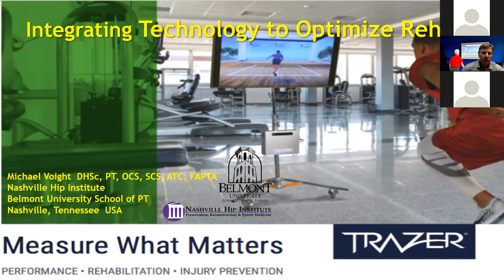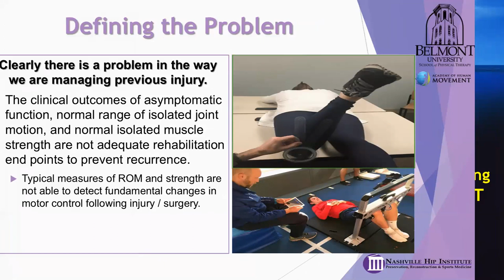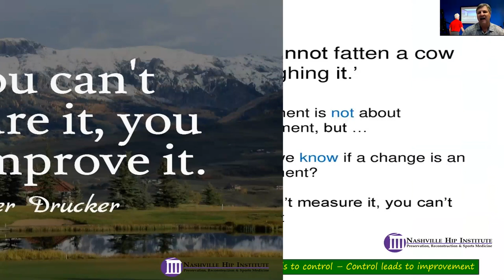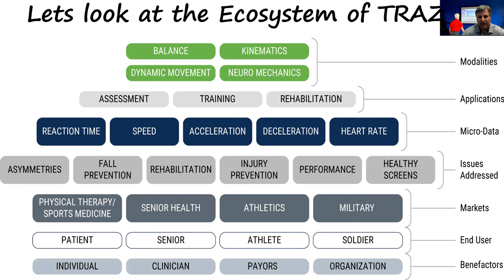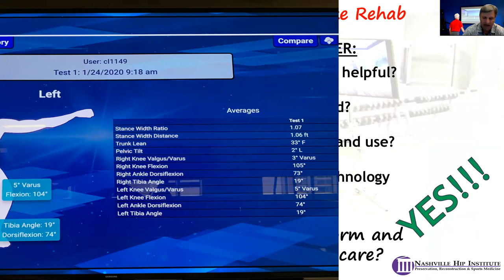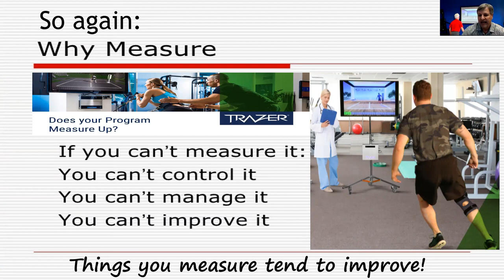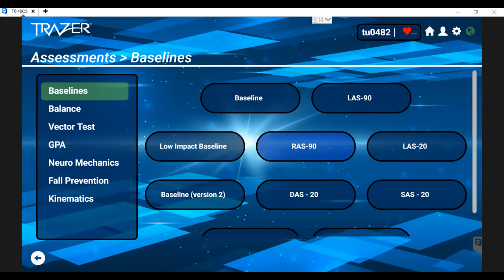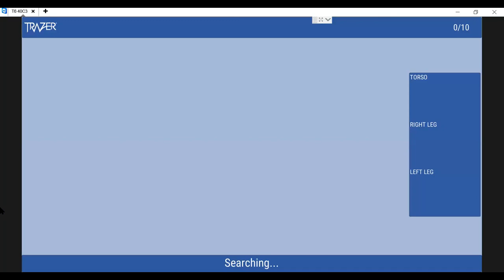Webinar Mike Voight 4 14 20